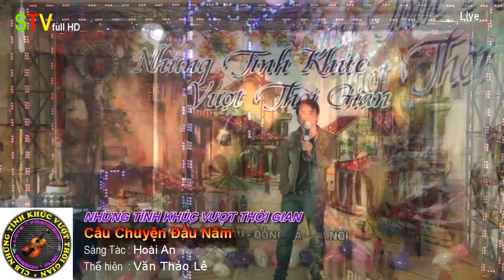Câu Chuyện Đầu Năm - Văn Thảo Lê | Những Tình Khúc Vượt Thời Gian